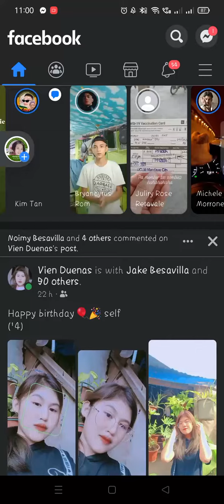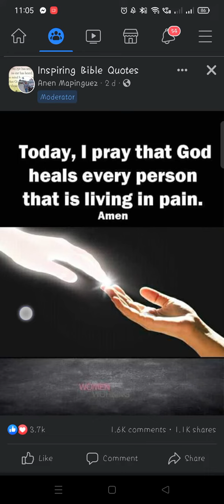Michele Morrone's Nov. 17, 2021 remember that!